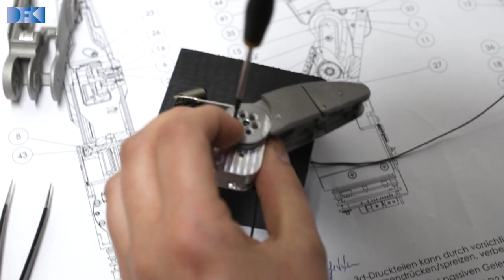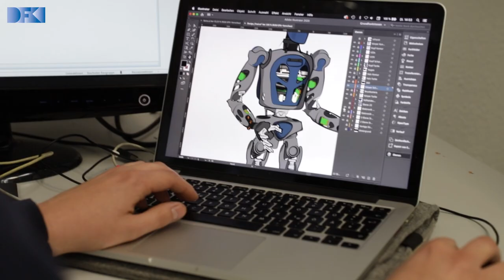RH5 Manus – Humanoid assistance robot for future space missions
Robots are playing an increasingly important role in space flight. During astronautical missions on alien planets, they can assist humans with potentially dangerous or physically demanding tasks, such as building stationary camps, shelters, and laboratories. To handle tasks of varying complexity, the systems must be able to operate both autonomously and in collaboration with the astronauts.

The humanoid robot "RH5 Manus" was developed at the Robotics Innovation Center of the German Research Center for Artificial Intelligence (DFKI) as part of the "TransFIT" project as an assistance robot that can be used in the direct human environment, for example on a future moon station. The aim was to equip the robot with the necessary capabilities to perform complex assembly work autonomously, as well as in cooperation with astronauts and teleoperated. Another focus of the project was on the transfer of the developed technologies to industrial manufacturing and production.

The video shows the mechanical assembly and the commissioning of the robot.

The TransFIT project is supported by the German Aerospace Center (DLR) with funds from the Federal Ministry for Economic Affairs and Energy (BMWi).

Partners: DFKI Robotics Innovation Center, University of Bremen, Siemens AG